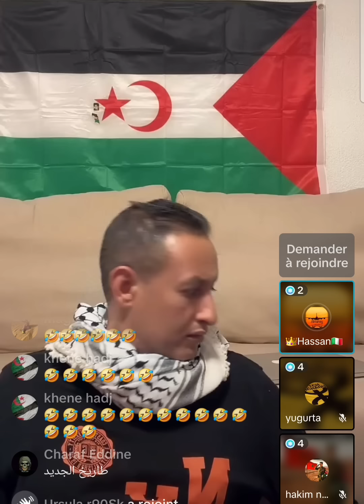حمدي و العياشة...اغبى شعب في العالم🤣🤣🤣🤣